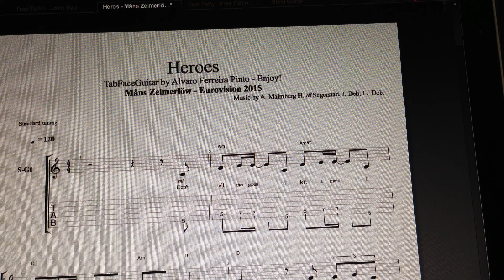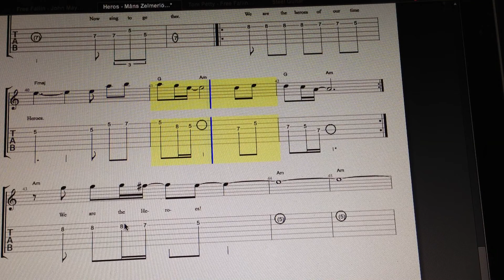Heroes Måns Zelmerlöw vinner Eurovision 2015 TabFaceGuitar Enjoy!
Heroes   Måns Zelmerlöw   Eurovision 2015   TabFaceGuitar by Alvaro Ferreira Pinto -   Enjoy!